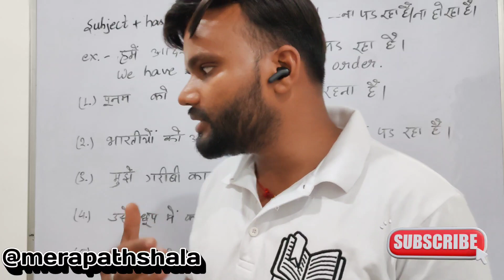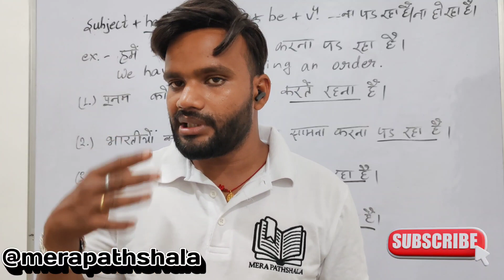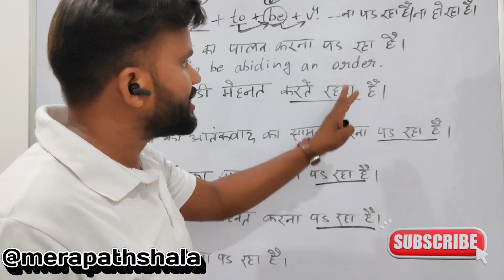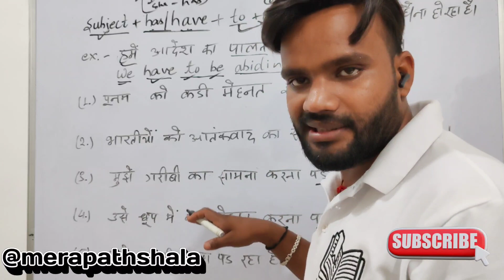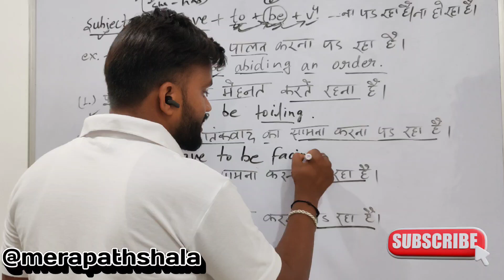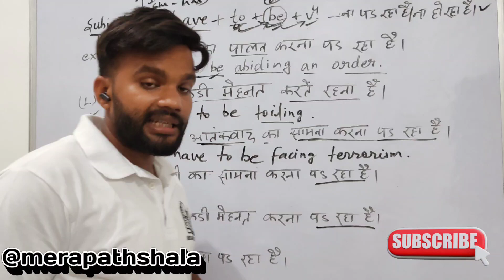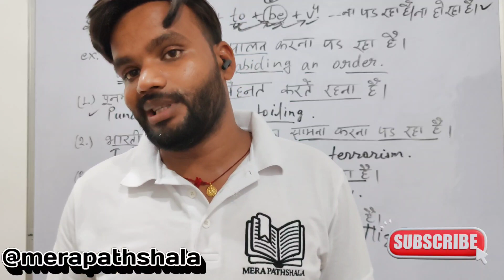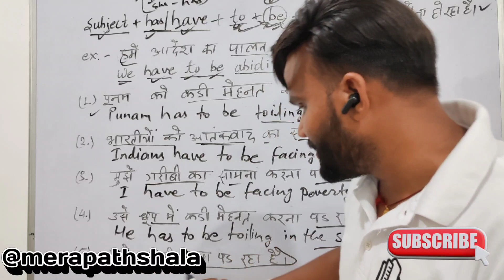Master the Art of English Speaking in 30 Days: A Beginner's Guide to Fluency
This is the part 5 of english spoken videos.
Kindly share your love by linking and sharing my videos